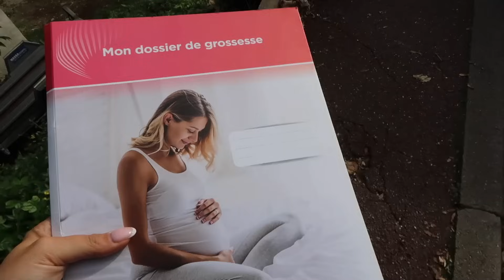ON RENTRE ENFIN, DANS QUEL MONDE ON VIT ... VLOG